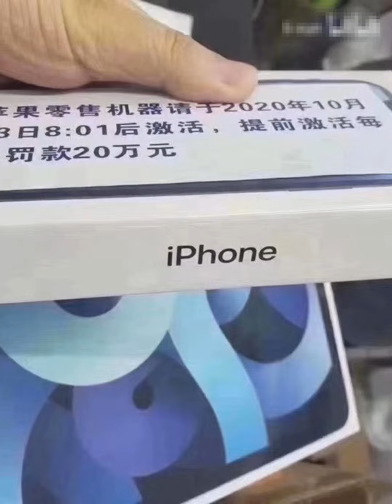iPhone 12 Unboxing LEAKED!!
iPhone 12 First Impression Hands On Unboxing LEAKED!!
아이폰 12 언박싱
アイフォーン トゥエルブ 12  開梱 レビュー